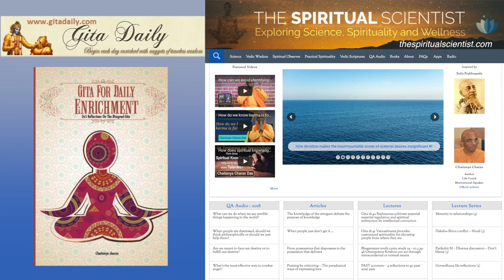As long as we are bound by desire, we will be bound to fear - Gita 16.11